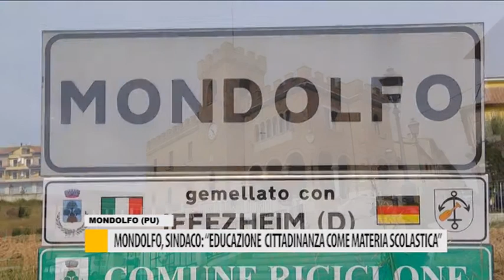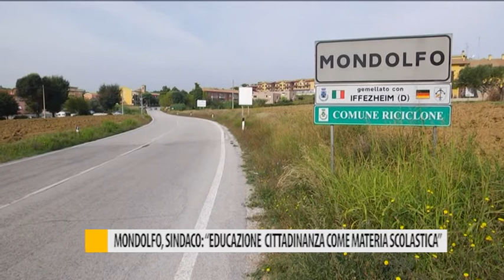Mondolfo, sindaco: "Educazione alla cittadinanza come materia scolastica"